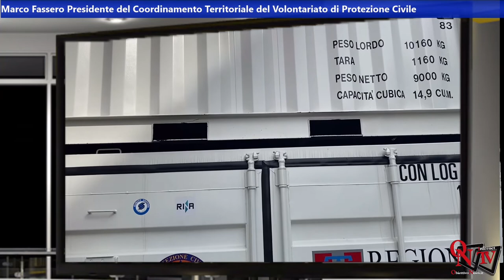Quattro chiacchiere ..... in remoto con..... Marco Fassero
Oggi a “Quattro chiacchiere in remoto”, il Presidente Coordinamento Territoriale del Volontariato di Protezione Civile Marco Fassero, ci parla del ruolo del volontariato nell'emergenza e delle attività svolte dalla Protezione Civile